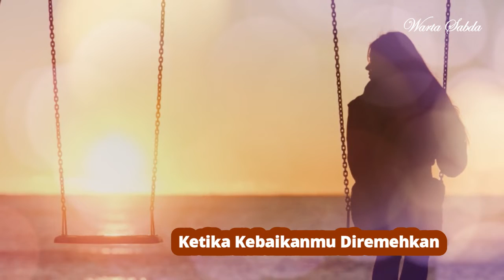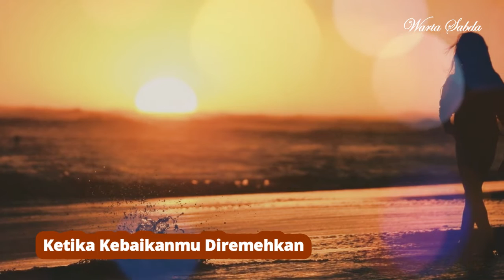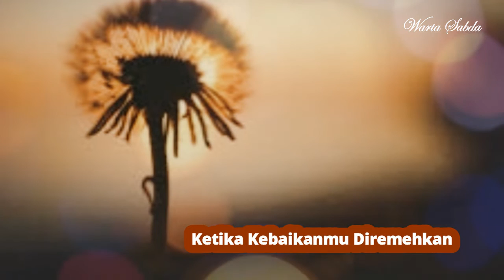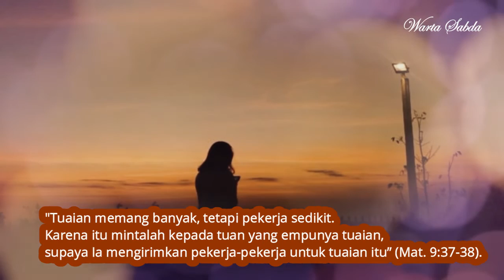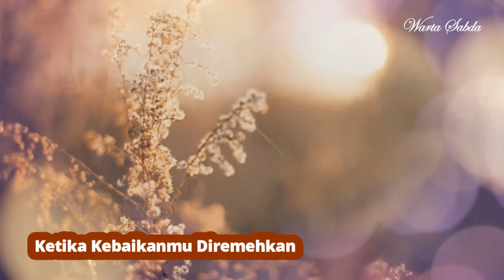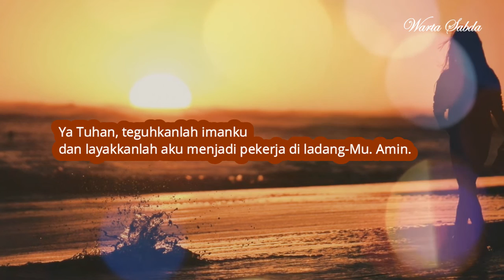Renungan Katolik Hari Ini, Selasa 07 Juli 2020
Pekan Biasa XIV
Mat. 9:32-38

Ketika Kebaikanmu Diremehkan

Terima kasih atas kunjungan dan dukungannya.
Tuhan memberkati.

Fr. Dkn. Wayan Sugiarta, pr